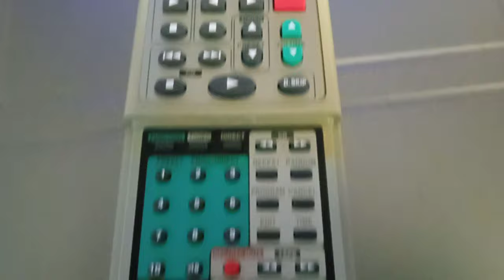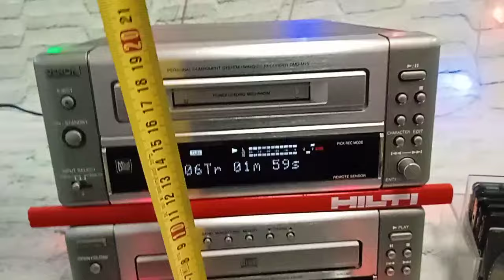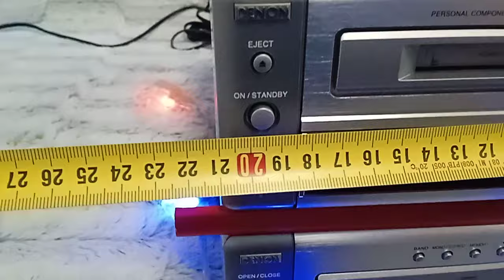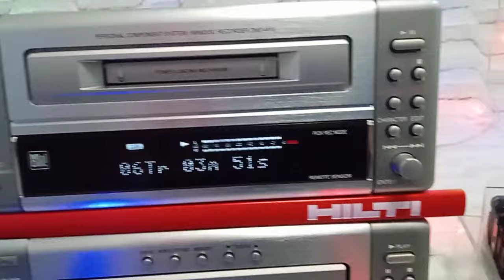DENON UD - M3. MADE IN SINGAPORE 🇸🇬 . 100 V. DENON DMD - M 10 . MADE IN INDONESIA 🇮🇩. 100 V.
CD 📀 , MINIDISC. 💽.